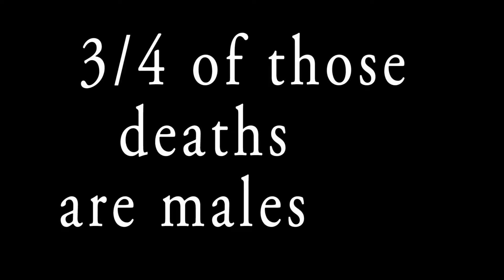Kyla Witter Distracted Driving PSA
by Kyla Witter, Culinary student